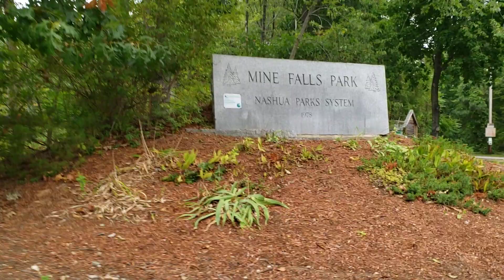My favorite place to ride my Inmotion V8 Solo Wheel Glide 3 EUC Electric Unicycle Mine Falls Nashua